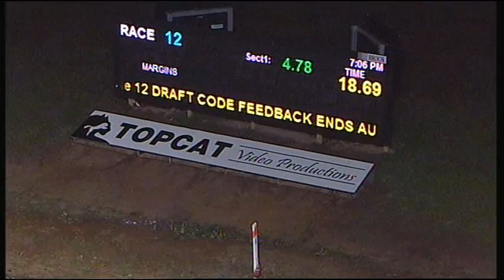TRA MON 07 AUG 17 R12